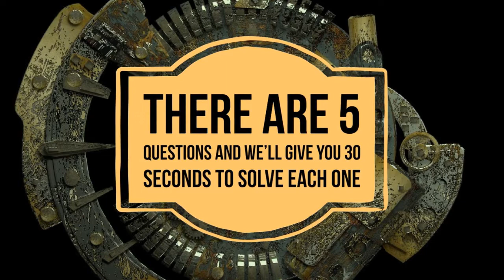A Series of Unfortunate Events Season 2 Anagram Quiz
A Series of Unfortunate Events Season 2 Anagram Quiz, can you work out these 5 anagrams? All 5 of the word puzzles are based on characters in and around A Series of Unfortunate Events Season 2

- Fun Facts
- Puzzles
- Top Lists
- Hot Apps
- Say what you see quizzes
- Trending Trivia
- Jokes
- Riddles